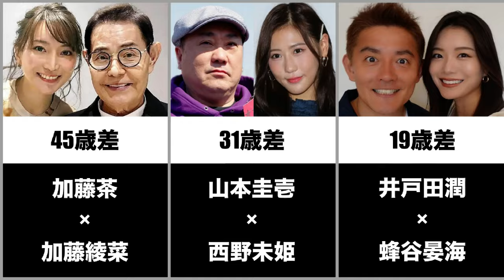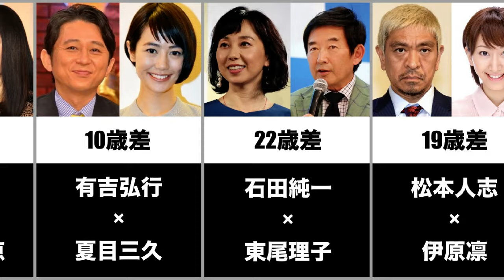【2022年最新】年の差婚が話題になった有名人まとめ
先日、「極楽とんぼ」の山本圭壱（54）と元AKB48の西野未姫（23）の31歳差での結婚が話題になりましたが、そこで年の差婚をした有名人30組をまとめてみました。※現在離婚した方も含めています。

加藤茶 加藤綾菜
山本圭壱　西野未姫
井戸田潤　蜂谷晏海
城島茂 菊池梨沙
武田真治　静まなみ
濱口優 南明奈
渡部健 佐々木希
HIRO　上戸彩
小澤征悦 桑子真帆
福山雅治 吹石一恵
吉田栄作 内山理名
本並 健治 丸山桂里奈
田中哲司 仲間由紀恵
石田純一 東尾理子
有吉弘行 夏目三久
松本人志 伊原凛

ユーザー間のメッセージで安否確認を行う見守りアプリの公開前テストに協力してくださる方を探しています。
アプリをインストールしてもらうだけでいいです。
使ってくれたらもっと嬉しいです。
※先着10名様にAmazonギフト券1,000円プレゼント

①Androidのスマートフォンをお持ちの方
②Gmailのメールアドレスをお持ちの方（テストへの招待メール送付のため）

上記の方でご協力いただける方はコメントか以下のメールアドレスにご連絡ください。